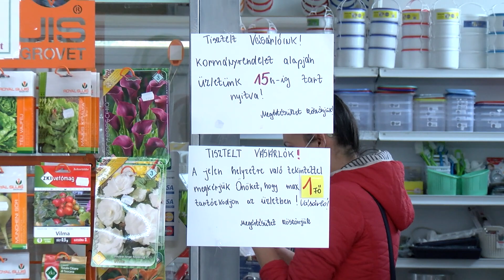Nem fogdossuk az árut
Lényegesen kevesebb emberrel találkoztunk a balatonfüredi vásárcsarnokban, mint egy átlagos hétköznapon szoktunk. A kereskedők szerint még kitartanak az otthon felhalmozott készletek, ugyanakkor
van, aki mindennap jön, ha csak egy-két almáért is, mert hiányzik neki a piac, a piaci hangulat.
Áru van bőven, mindennap friss, a vevők pedig megtanulták, hogy betartják a szabályokat, és nem fogdossák a zöldséget, gyümölcsöt.